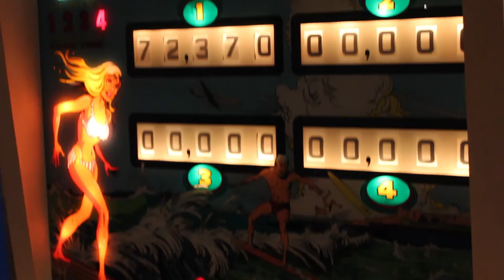1976 Gottlieb SURF CHAMP pinball machine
Here's a 1976 Gottlieb Surf Champ pinball machine in action. This machine was designed by Ed Krynski with artwork by Gordon Morison.

Surf Champ is a very typical Gottlieb game (which is a good thing) with some neat features. Hitting the drops lights the middle side lanes for double bonus. Hitting the drops and the 5 star rollovers lights the outlanes for extra ball or special. The drops don't reset until the star rollovers have been completed, which is pretty cool.

A strong right flip can get the ball to the top through the narrow lane on the left behind the drops. And, of course, whacking the spinner is always big fun.

Each completed star rollover lights the corresponding light for an extra 5k at the kick-out saucer, which makes the saucer pretty lucrative when all 5 are lit.

Surf Champ is a really decent game from the king of the electromechanical era. Gottlieb couldn't do much wrong in the mid-70's and this is yet another solid title.